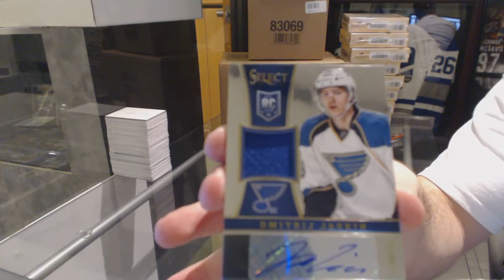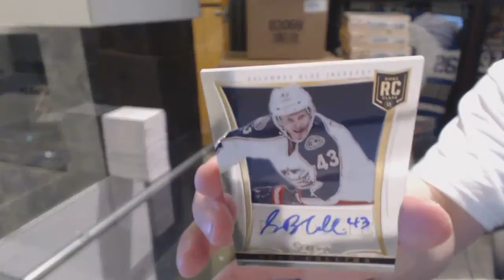Baul_04's 13-14 Panini Select Hockey Box Break